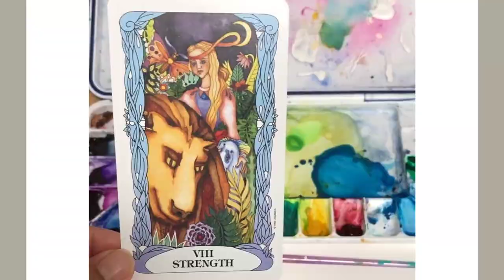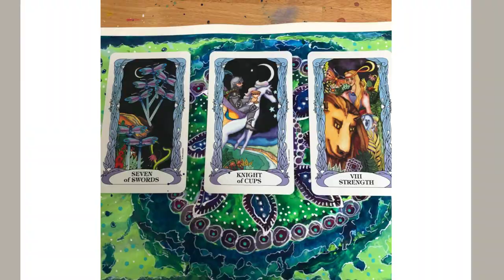New Moon Tarot + Intuitive Mandala Time Lapse Painting | Creative Rituals TV w/Artist Desiree East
In this Intuitive Reading and Painting session, we will harness the energies of the New Moon in Pisces.

If you’ve been working with me, you know the drill:

Watch the video and share your new moon intentions below, as well as, which card resonated with you the most.

Expand with the meaning further with your creative intuition thru painting, art journaling, writing, singing, dancing, whatever creative outlet you choose, and connect to your highest wisdom.

In this video, I also demonstrate my intuitive painting process, using watercolors and acrylic paint pens on watercolor paper.

Please use whatever art supplies you’ve got on hand. You could simply play in your art journal, use watercolors, doodle with a pen/pencil, or do some stream-of-conscious creative writing in your journal.

And the beautiful deck I’m using today is the Tarot of a Moon Garden, created by Karen Marie Sweikhardt.

Thank you for your presence...once you've finished your intuitive painting, and if you're feeling called, please share your work and tag me on Instagram
I'd love to feature you and your creative light!! 💖

Enjoy your New Moon Creative Ritual!!

With Love & Creative Bliss,